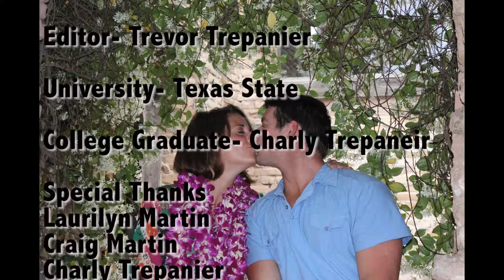Graduation Day- A documentary.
This is a short 10 min Documentary i created for my sister's college graduation.